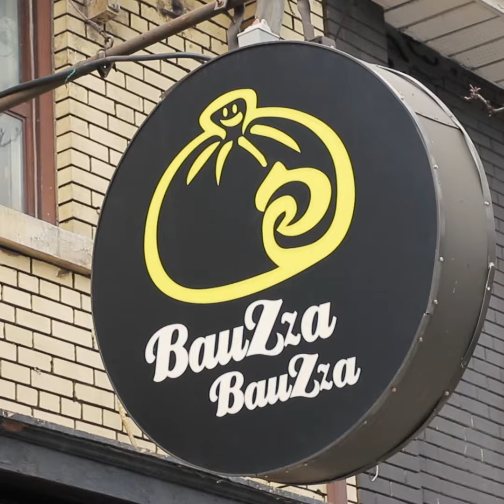Bauzza Bauzza is Toronto's new spot for Chinese buns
It's all about the Chinese buns at Toronto's new Chinese joint